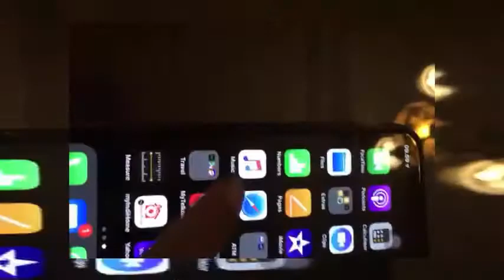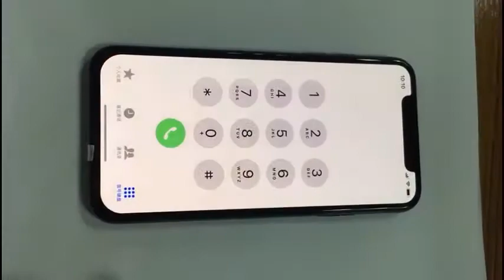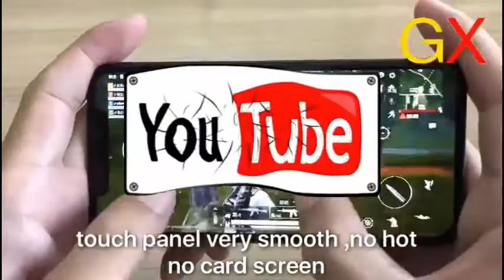Ganti Lcd iPhone X Original Quality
Apabila kalian ingin mengganti lcd iPhone kalian tapi ingin budget yang murah tapi berkulitas ori, ini adalah solusi dari kami sebagai penyedia jasa servis iPhone di jakarta

iphone 6
iphone 6s
iphone 6plus
iphone 7
iphone 7plus
iphone 8
iphone 8plus
iphone x
iphone xs
iphone xr
iphone xs max
iphone 11
iphone 12
iphone 13
servis iphone
servis iphone di jakarta